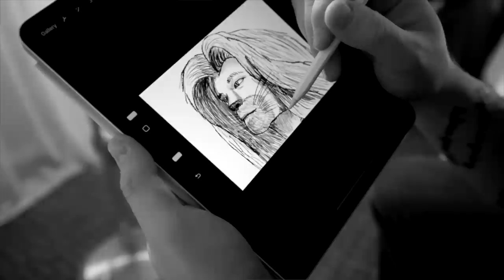What happened 2022? Behind the scenes and Easter eggs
What a year it's been!
What happened during 2022? A lot of good things for sure, but what exactly?
Let's go through the year together!

⚜️ How the videos are done!
⚜️ What's up with this Christmas calendar?
⚜️ Why all these Gremlin toys?
⚜️ Is the hair a problem?
⚜️ It's not easy, it takes time - but it's worth it!
⚜️ The Grinch mask - can one breathe in that thing?

So I wanna wish you a Happy New Year and let's hope for the best 2023 we've ever seen!

Thanks for supporting me on YouTube this year - it has meant a lot!!
✘ Songs recorded, arranged, produced, mixed, mastered and performed by Tommy Johansson
✘ Filmed by Tommy Johansson
✘ Guitar: Charvel
✘ Fredman Bass (VST software)
✘ Brighton Drums by Fredman Digital (VST software)
✘ Sound: "Fredhead" by Fredman Digital
✘ Orchestral instruments: 8DIO Majestica 2.0